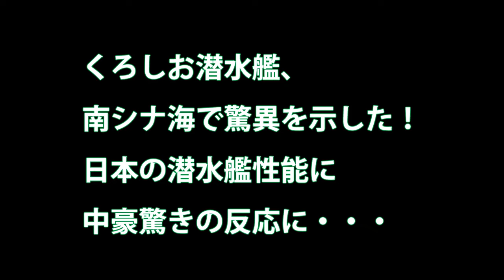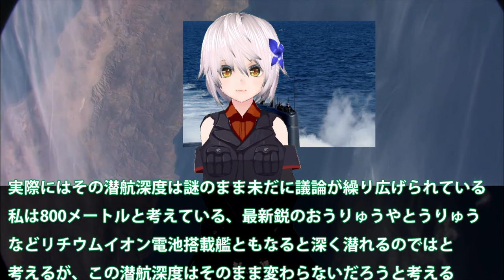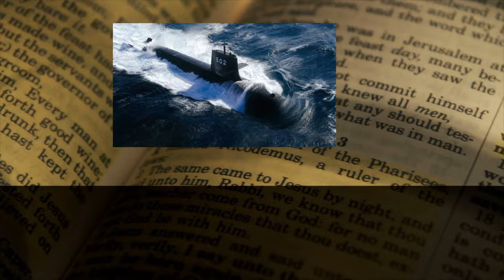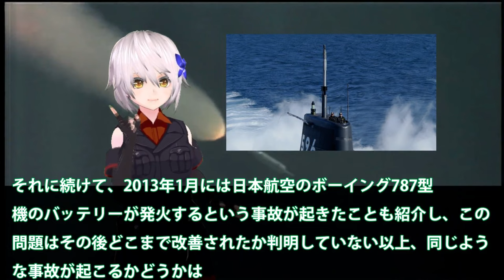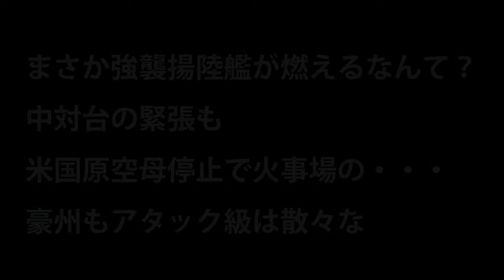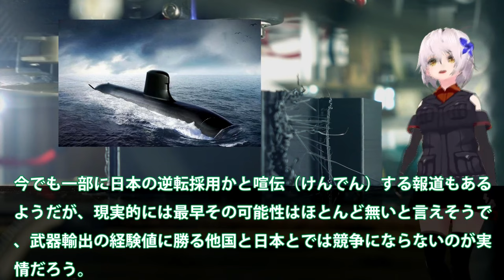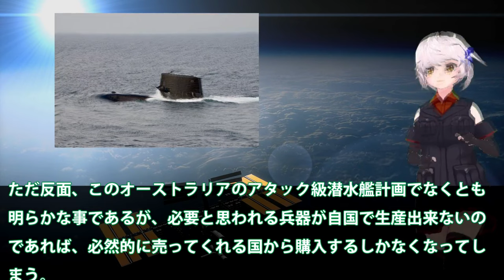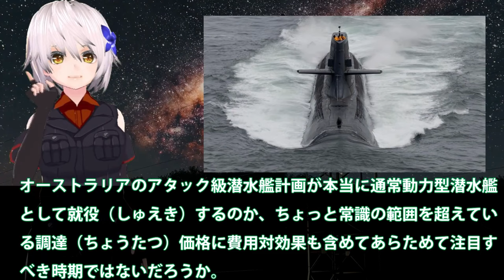【特集】稲刈りスペシャル 四隅刈りノーカットで倒伏してるが【農機具】【稲刈り】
【防衛軍事力】陸海空自最強 くろしお潜水艦、南シナ海で驚異を示した！日本の潜水艦性能に中豪驚きの反応【軍事スペシャル・特集】

11くろしお潜水艦、南シナ海で驚異を示した！日本の潜水艦性能に中豪驚きの反応に・・・潜航深度の謎に

12まさか強襲揚陸艦が燃えるなんて？中対台の緊張も米国原空母停止で火事場の・・・豪州もアタック級は散々な